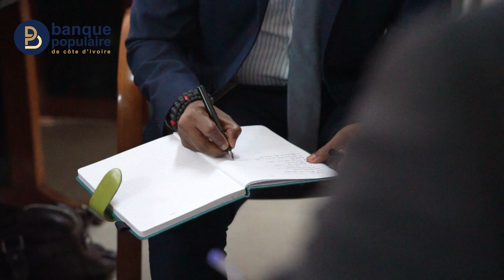FORMATION BPCI 3 NOVEMBRE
ASENSIA AFRICA GROUP, agence conseil en stratégie de développement de Marques, s'érige en moteur d'ascension pour les entreprises responsables en Afrique. Notre expertise unique en Relations Publics 2.0 Digital réinvente & construit des réputations solides et des images influentes, d’abord en interne puis vers l’externe.